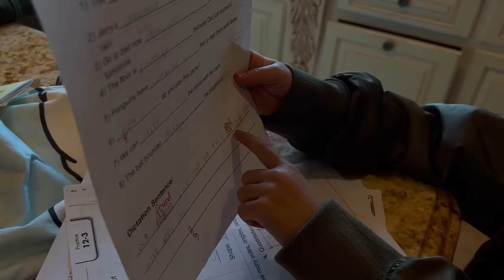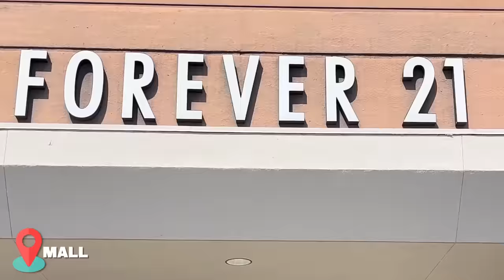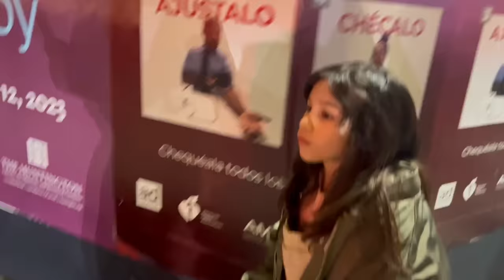TXUNAMY CAN'T SEE! | Familia Diamond